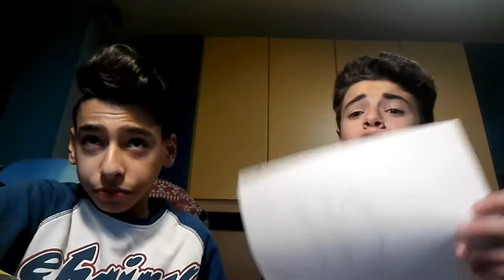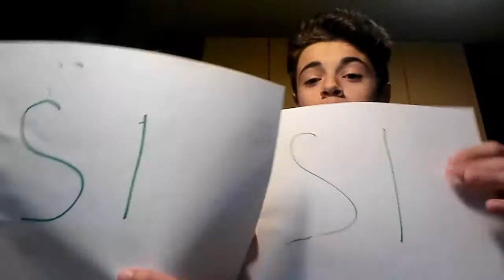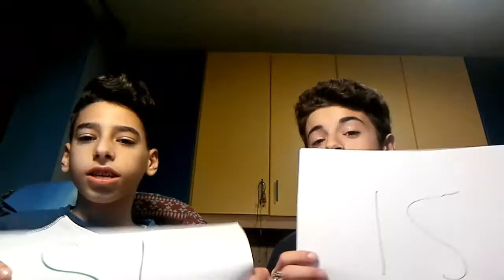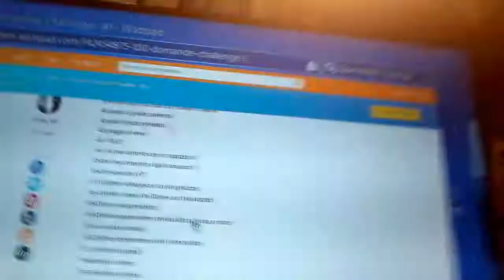Hai mai con gabbo 102/e qualcosa di ingnorantissimo/